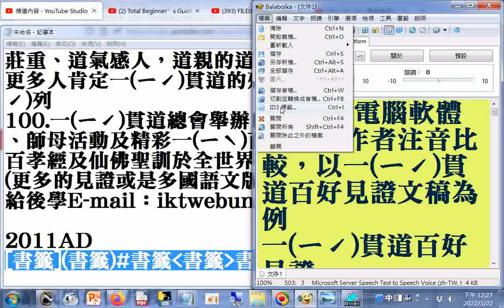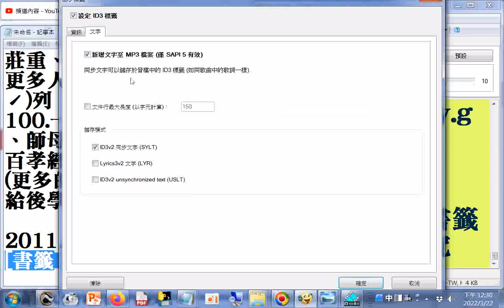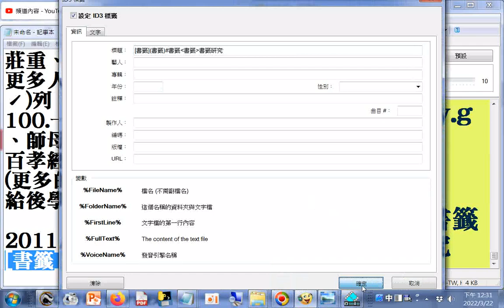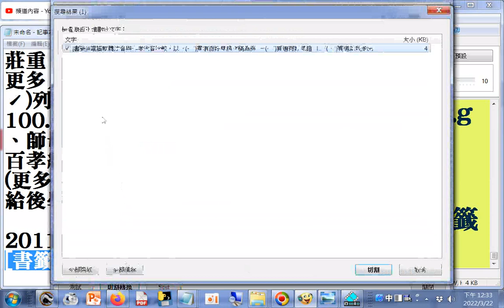20220322書籤研究 Balabolka進階功能教學 製作MP3